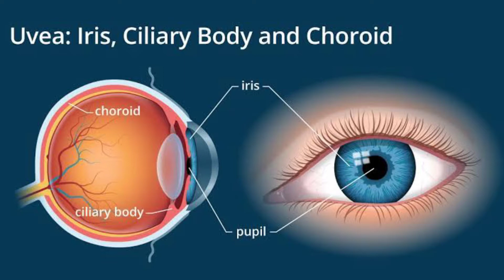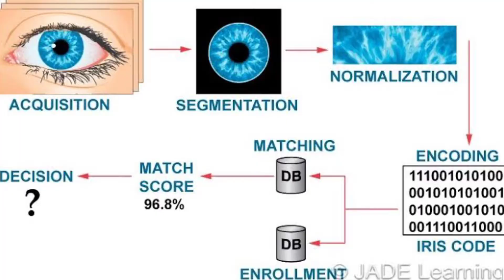HAMMING CUT MATCHING ALGORITHM || Technology explained simply || Tech inflush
Guys in this video i am explaining what is hamming cut matching algorithm and how it is work when biometric security is not work properly, specially when iris recognition is not working?
so, guys watch the video till the end and know about hamming cut matching algorithm